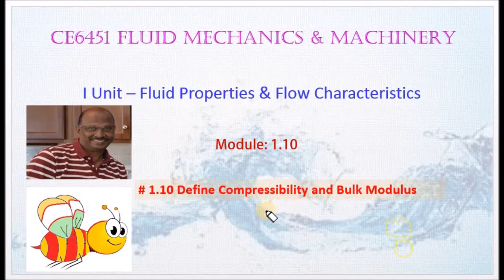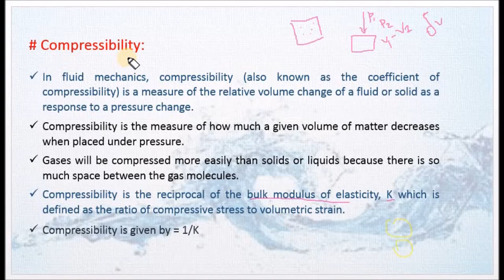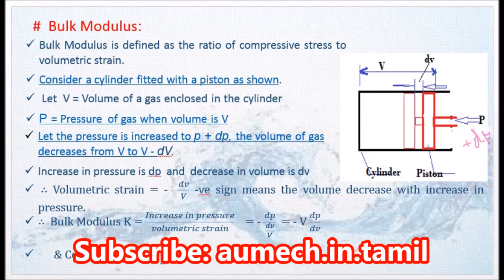Define Compressibility and Bulk Modulus - M1.10 - FMM in Tamil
I hereby explain the definition of Compressibility and Bulk Modulus in Tamil.